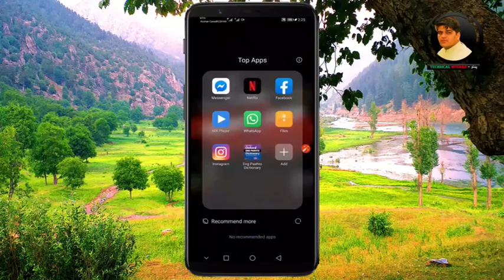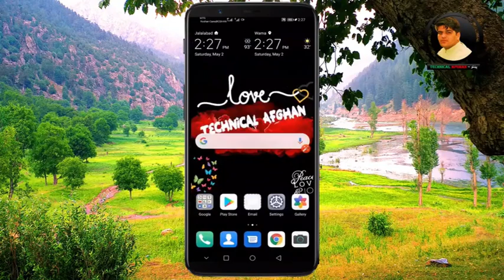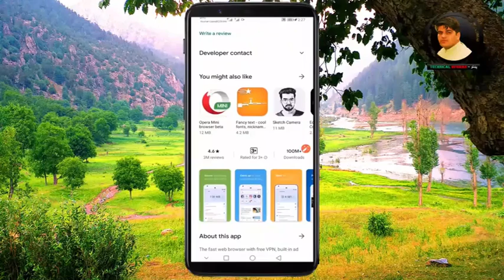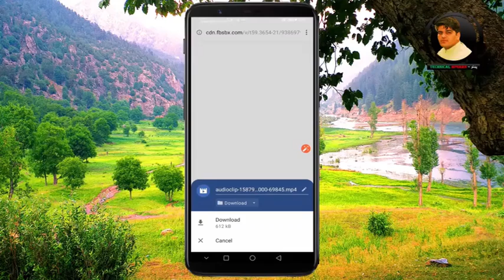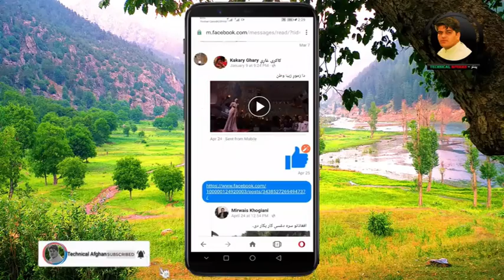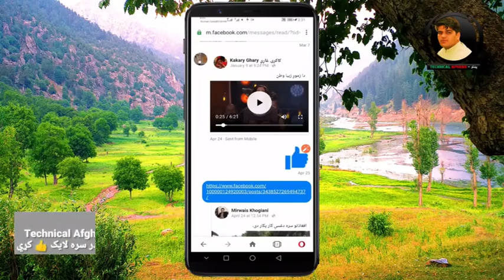How To Download Voice Message on Facebook Messenger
په دی ویډیو کی تاسو کتلی شی چی د فیسبوک وایس مسج څنګه ډاونلوډ کولی شو

خوږو ملګرو په دی چینل کی تاسو د موبایل ،کمپوټر،سافټویر ،انټرنیټ په اړه ښکلی ویډیو لیدلی شی
خبرتیا   !    دا چینل یواځی د زده کړی موخو  لپاره جوړ شوی  او غیر قانونی ویدیو ورڅخه نه خپریږی